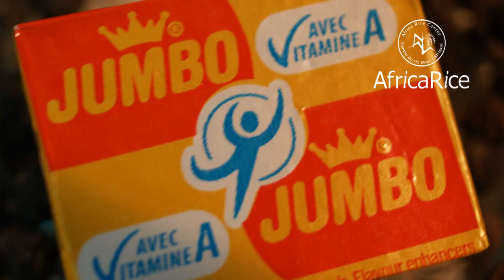Thiebou dieune à la sénégalaise : Riz au poisson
Recettes africaines à base de riz

Au Sénégal, pays d'Afrique de l'Ouest, on prépare un certain nombre de mets à base de riz. Cependant, le mets le plus populaire est le Thiebou dieune, une combinaison richement assaisonnée de poisson frais, de riz et de légumes.

Le nom de ce mets provient de Thieb, qui signifie riz dans la langue locale Wolof et 'dieune', qui signifie poisson.

Madame Mariama Dieng du Sénégal, qui travaille au Centre du riz pour l'Afrique (AfricaRice), vous montrera comment on prépare le Thiebou dieune. Ce mets nécessite environ 30 à 40 minutes de préparation et 1heure et demie de cuisson.

Pour 4 à 5 personnes, ingrédients :

1 Thiof (mérou) ou un autre poisson comme cabillaud de 2kg écaillé lave et découpé en 4morceaux
250 g de concentré de tomate
1/2 L  d'huile d'arachide
1 kg de riz
100 g de poisson séché (au Sénégal, on met 50 g de poisson séché de type « beurre » et 50 g de type « kongue » mais n'importe quel poisson séché peut faire l'affaire)
200 g de carottes
200 g de manioc
1 petit chou
4 gombos (facultatif)
4 patates douces
2 aubergines (rondes)
4 petits navets
1 oignon
1 gousse d'ail
3 petits piments (de préférence de couleur verte)
1 botte de persil
1 poivron vert
1 cube jumbo
sel, poivre

Préparation

1. Eplucher tous les légumes sauf  les aubergines. Coupez le chou en quartiers, réservez. Ecrasez ensemble  le persil, la moitié d'un piment, du poivre, et la moitié de la gousse d'ail épluchée. Salez le tout. Faites un trou dans chaque morceau de poisson et remplissez de ce mélange.

2. Dans une marmite, faites chauffez l'huile, faites revenir dedans les morceaux de poisson pendant 3 mn pour chaque côté, retirez et réservez.
Dans la même marmite, mettez la moitié de l'oignon haché, la moitié du poivron haché et la moitie d'un piment. Mélangez, ajoutez le concentré de tomate (délayez avec  un peu d'eau), tournez  pendant 2 à 3 mn puis recouvrez avec environ 1litre d'eau et salez. Portez  le tout à ébullition pendant 5 mn.

3. Ajoutez dans la marmite les légumes, enlevez le chapeau des deux aubergines et les fendre au milieu pour obtenir 4. Ajoutez ensuite  les deux poissons séchés déjà lavés et les 2 morceaux de piment (ne l'écrasez pas, ça pique).

4. Portez le tout à ébullition, baissez le feu, laissez mijotez pendant 30 mn. Entre temps écrasez le poivre, l'autre moitié de l'ail, la moitié d'oignon, la moitié du poivron vert  et le cube jumbo. Mettez ce mélange dans la sauce en ébullition puis ajoutez les morceaux de poisson, baissez le feu laissez mijotez encore 15 minutes.

5. Retirez les morceaux de poisson ainsi que tous les légumes avec un peu de sauce et n'oubliez pas de retirer les piments et les gombos, réservez pour la décoration.

6. Faites laver le riz et le faire cuire à la vapeur avant de le mettre dans la marmite avec le restant de sauce, puis mélangez et cuire 15mn (surveillez et mélangez tous les 5 minutes).

7. Servez le riz cuit dans un plat, décorez de morceaux de poisson, les légumes, les piments, les gombos sans oublier la sauce.

Bon Appétit

Selon Dr Jean Moreira, de nationalité sénégalaise, voici comment un Thiebou dieune authentique se prépare. Une grande variété de légumes et de poisson peut être utilisée, ce qui fait du Thiebou dieune un mets saint qu'on peut accommoder de mille et une façons. Divulguant le secret derrière la préférence des Sénégalais pour le riz brisé par rapport aux longs grains dans la préparation du Thiebou dieune, il a expliqué que le riz brisé semble mieux absorber la sauce et a un meilleur goût.

Hôte : Mariama Dieng, Ibnou Dieng, AfricaRice, Benin
Invité : Kyoko Saito, Kazuki Saito, AfricaRice, Benin

Video credit : Savitri Mohapatra, R.Raman, AfricaRice, Benin